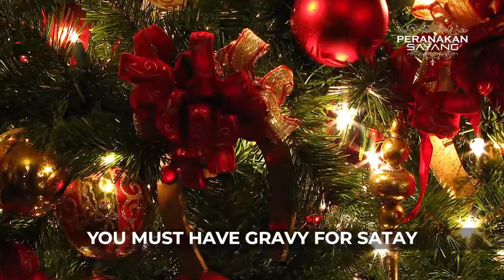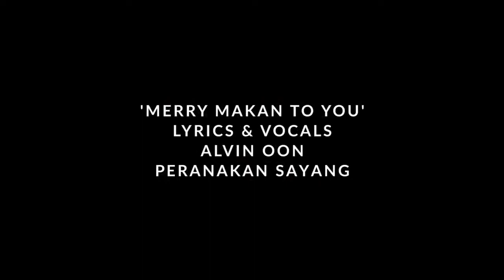December 25, 2021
Video from rickytcg